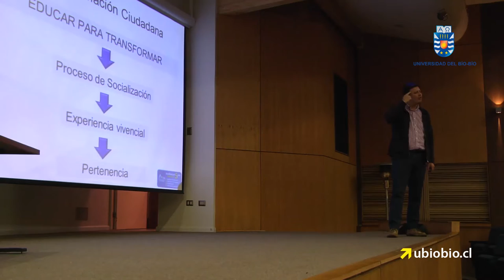UBB apoyará a 56 colegios del Biobío y del Maule en creación de planes de formación ciudadana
La Facultad de Ciencias Sociales de la Universidad del Bío-Bío, realizó un seminario sobre formación ciudadana, esto en el marco de la asesoría técnica que se adjudicaron desde el Ministerio de Educación, Mineduc, para apoyar a 56 establecimientos educacionales de las regiones del Biobío y el Maule, con el fin de creación de planes referidos a la temática.